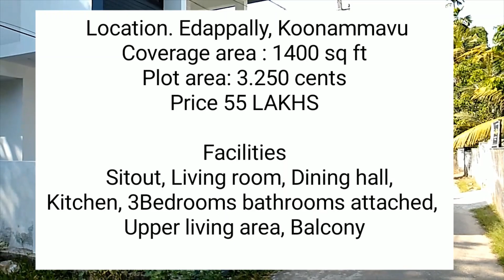1400 sq.ft. New Modern House for sale in Koonammavu | Near to Bus Stop, NH 66 / NH 17 | 3 Bedrooms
ID 0073

We JG Heavenly Homes shares new modern houses, villas, bungalows, and other real estate projects. We mainly focused on low budget houses in Aluva, Edappaly, Kochi, Paravur, Mala, Ernakulam, Kodungallur and nearby areas. You can see colonial style, contemporary style, and Kerala style houses here.

Style villa
Villa
Budget homes
House plans
New model homes
Veedu
Contemporary houses
Real estate
2 cent house
3 cent house
4 cent house
5 cent house
6 cent house
7 cent house
8 cent house
9 cent house
10 cent house
12 cent house
Home tour
My home
Modern villa
Home
New veedu
Own homes
Heaven homes
New Modern house for sale
Veedu
Contemporary houses
Budget homes
House plans
800 Sqft house
1000 Sqft house
1200 Sqft house
1500 Sqft house
1700 Sqft house
2000 Sqft house
2500 Sqft house
3000 Sqft house
3500 Sqft house
4000 Sqft house
5000 Sqft house
6000 Sqft house
10000 Sqft house
New model homes
Home tour
Cute home
Decorators
Home decorator
swapnaveedu
Good home
Low budget homes
വീട്
Adipoli veedu
Interior design
Home loan available
Posh house
Posh villa
Kochi properties for sale
House design
veedu
Low cost home
Low budget
Kerala model house
Budget home
Beautiful home
Cochin homes
Villas for sale
Video tour
Aluva
North Paravur
Paravur
Kochi villas
Dream home
3d printed home
home design
budget house
Home tour
1 bedroom house 1 BHK
2 bedroom house 2 BHK
3 bedroom house 3 BHK
4 bedroom house 4 BHK
5 bedroom house 5 BHK